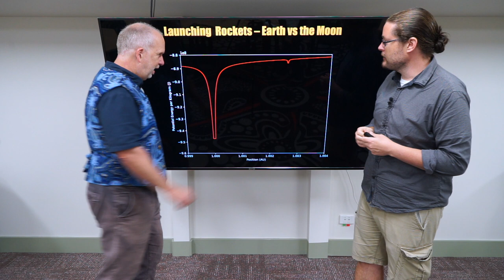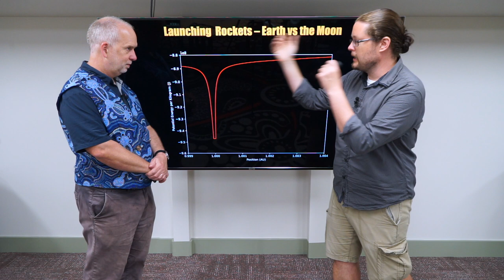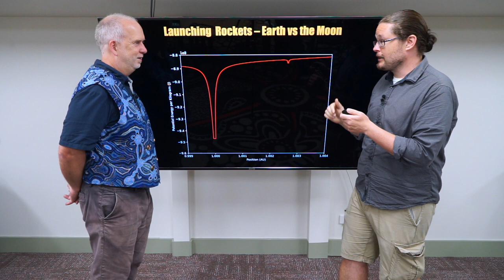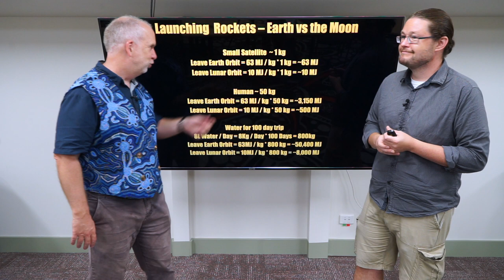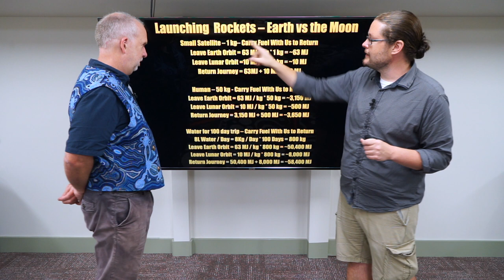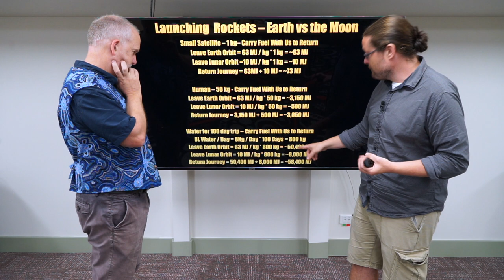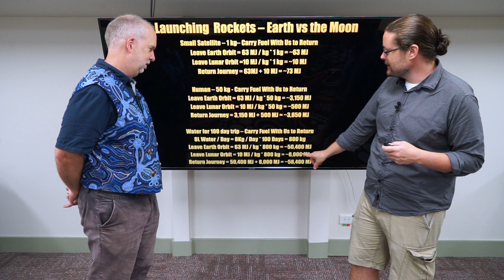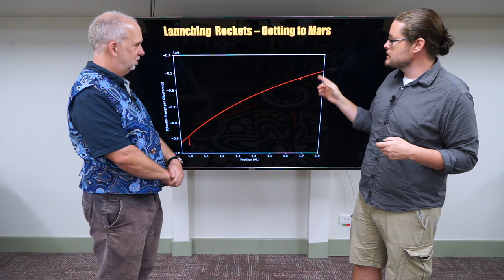Space V5.7 Launching Rockets from the Moon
With potential fuel on the Moon, launching rockets might be easier than on Earth.